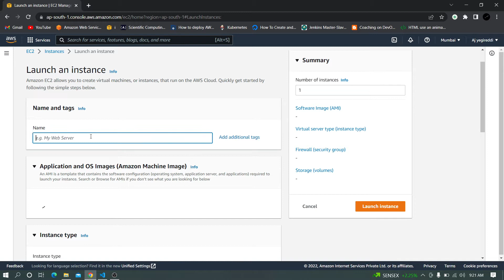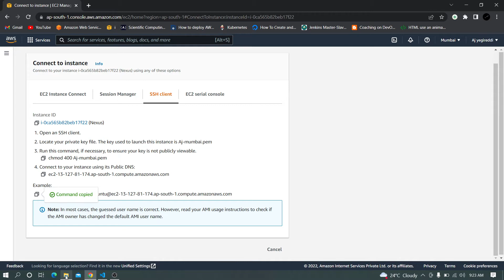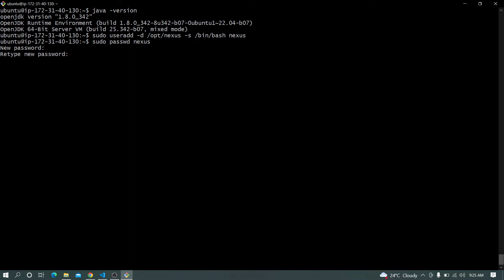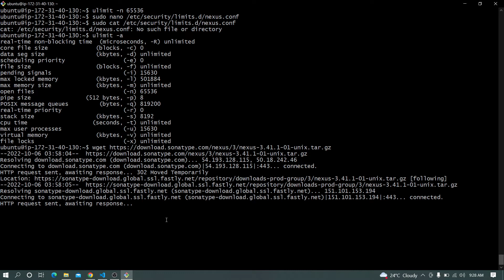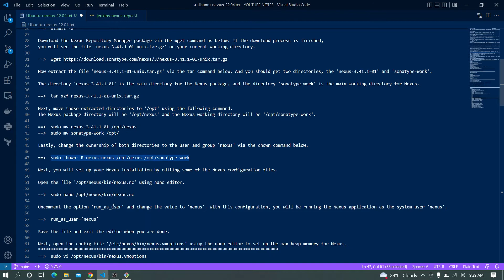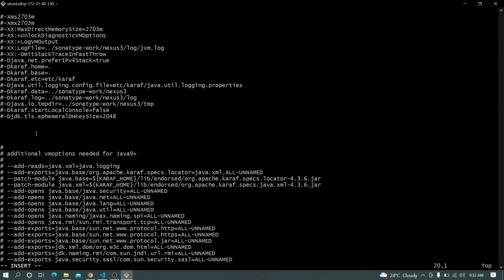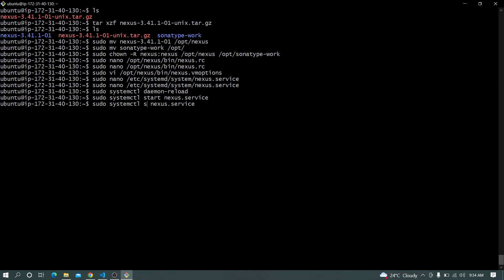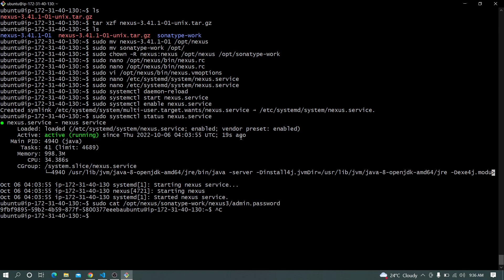How to install NEXUS Repository on UBUNTU 22.04 | TELUGU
How to install nexus repo into ubuntu 22.04 in telugu